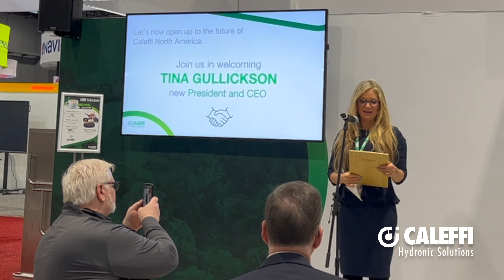2024 AHR Expo - Day 2